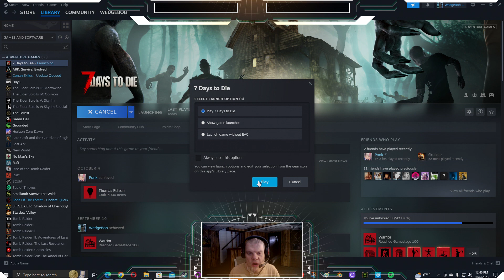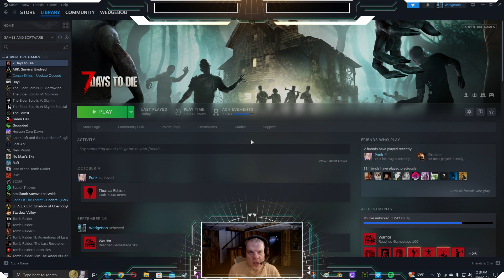WedgeBob Plays 7 Days to Die - Alpha 21.1 - PreGen8K Expeditions - Days 54 and 55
Good afternoon, everybody!  WedgeBob here, Survival_Panda!  Today, we are going to play 7 Days to Die with Alpha 21.1.  Here, we will be doing Days 54 and 55 of the PreGen8K Expeditions.  We are going to be exploring the areas among the snow biome of the map, where we will be visiting both Traders Bob, as well as Trader Jen.  We will be accepting quests from all of them where we can, as well as explore around their neighborhoods.  We are also going to be preparing our horde base for the Day 56 horde night, and harvest and loot, as well as craft new items, including another chemistry station, and the 4x4 truck.  With all this in mind, let's buckle up, let's full send, and let's get in here, and have fun this afternoon!  UwU!!  \o/